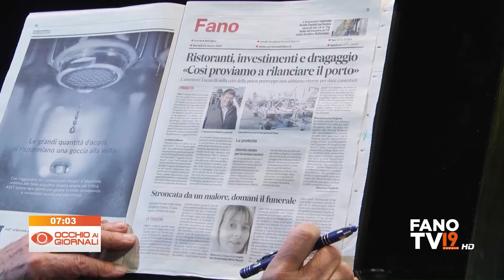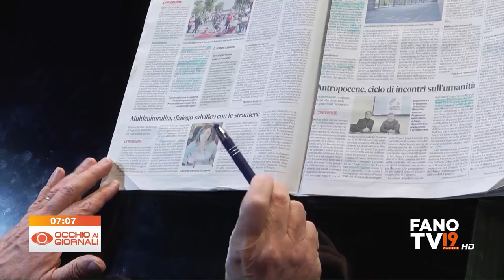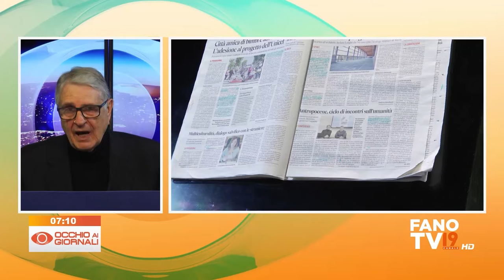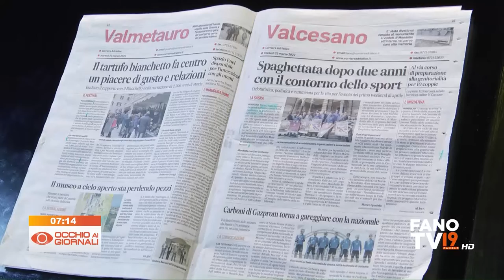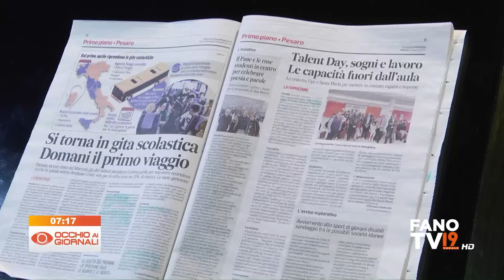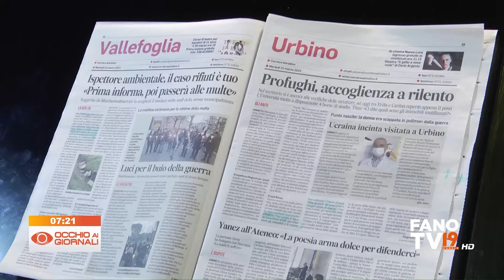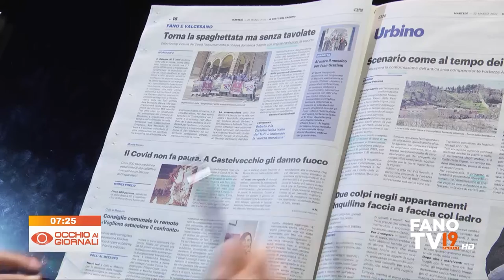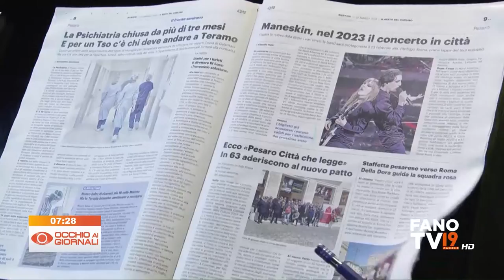Occhio ai Giornali 22 marzo 2022